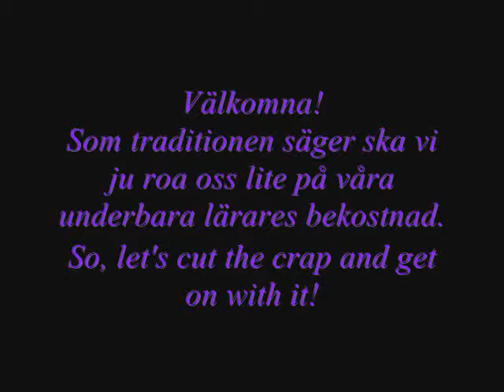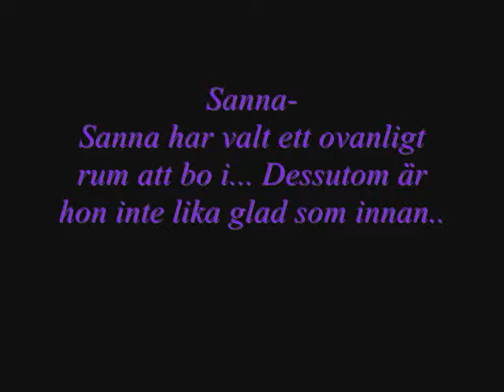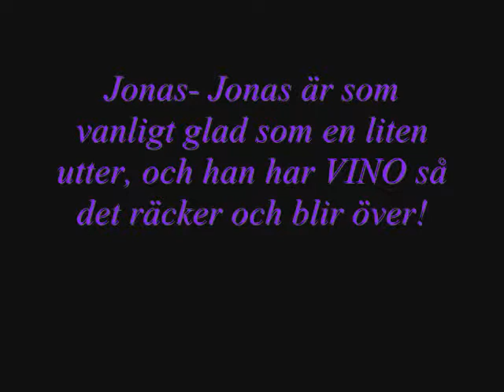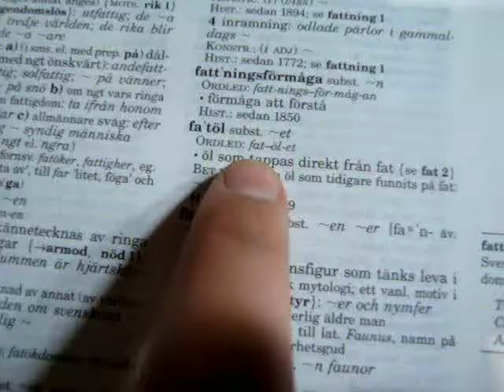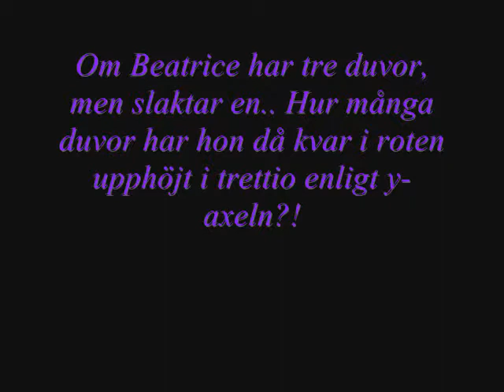Einar Hansengymnasiet - lärarfilm